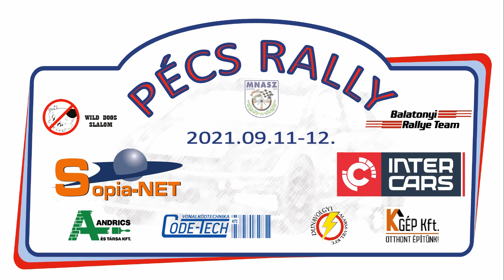Ágoston - Fehér / Skoda Felicia / Pécs Rally 2021. - TheLepoldMedia